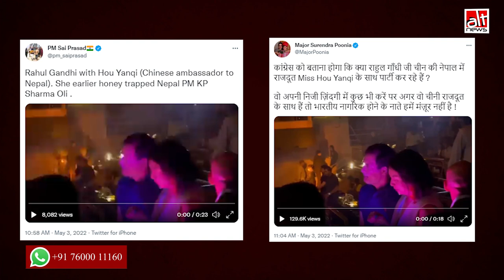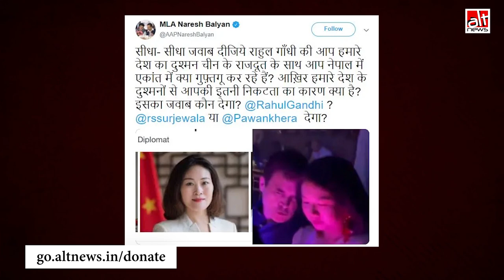Fact-check: Rahul Gandhi के साथ Pub में Party कर रही महिला China की राजदूत है?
A video of Rahul Gandhi was shared by BJP leaders claiming he was spotted with the Chinese Ambassador to Nepal in a night club. Turns out, the woman was an ex-CNN journalist from Hong Kong.